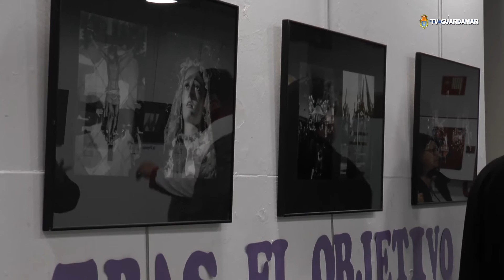INAUGURACIÓN: EXPOSICIÓN DE FOTOS SEMANA SANTA 2016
Junto con la inauguración tuvo lugar el II CONCURSO DE FOTOGRAFÍA DE SEMANA SANTA. Los ganadores fueron:
1er. Premio: Pedro Grimao.
2do. Premio: Juaquín Verdú.